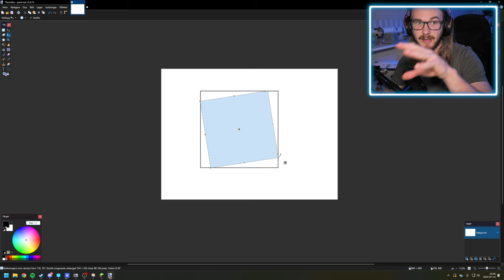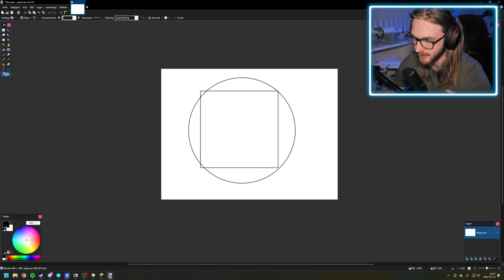Hur byggde jag skruven på Karlatornet i Minecraft?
För ett tag sedan byggde jag en 1:1-skalad kopia av Nordens högsta byggnad, Karlatornet, i survival Minecraft. I den här videon går jag igenom hur jag designade de skruvande väggarna.

Ha de!

LÄNKAR

Outromusik av Johan E.